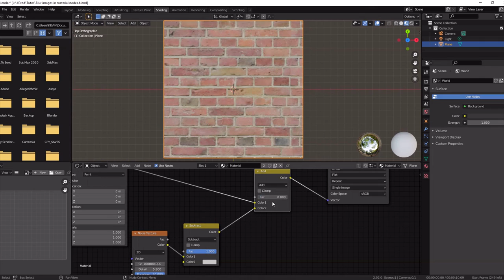How to blur textures in material nodes Blender 2.9 and 3.0 Quick Tips Series